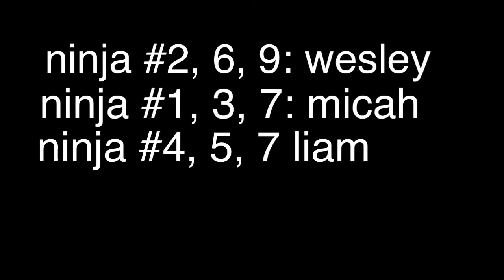Brothers From War | pilot